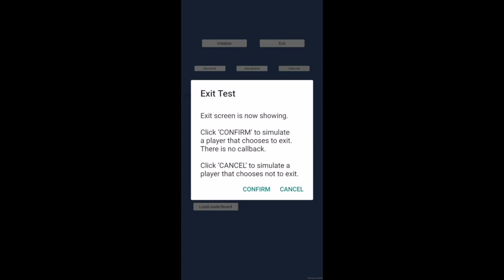SDK Testing: APPTUTTi Tutorial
Tutorial on how to test the APPTUTTi SDK. This step-by-step explanation for testing your app with the APPTUTTi SDK. Testing the app to ensure we've integrated the SDK correctly.

Calling advertisements into your app and testing the exit interface.

Demos and codes can be found under Reference/DemoAT.

After integration, please test your APK and submit it to us through the Partner Resources Portal.

What are the best mobile games or the best free mobile games?
Chinese games are plentiful and as we are a Chinese game publisher and distributor we're all about video games news and how to publish your video game. APPTUTTi's services are open to all developers. Indie game developers have used us to publish their new indie games in 2020 as well as upcoming indie games. We've helped some of the best indie games enter the Chinese mobile market.
For game development, Unity technologies is a well-used engine. APPTUTTi is Unity's trusted partner for distributing games in China.